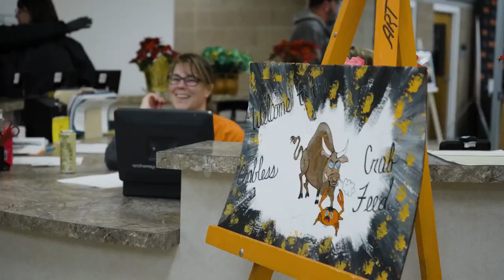2023 Fernley High School Booster Dinner -Dolan Auto Group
The Fernley Vaqueros Booster Club hosted their annual Fernley High School Booster Dinner! The funds raised went to assist their athletics, educational programs, and other extracurricular clubs for students who are attending Fernley High School.